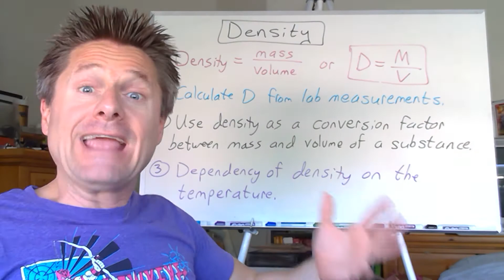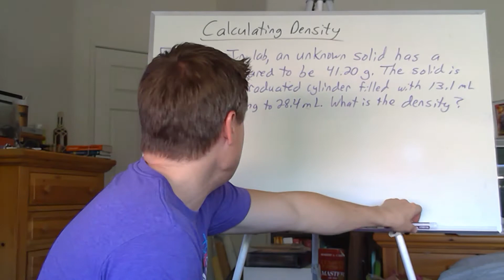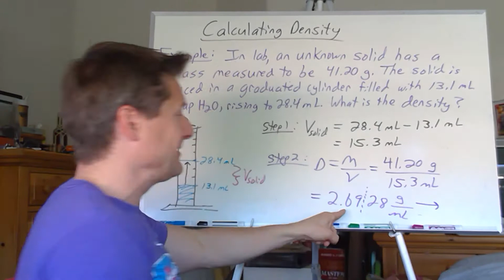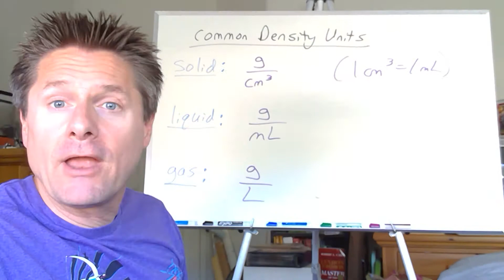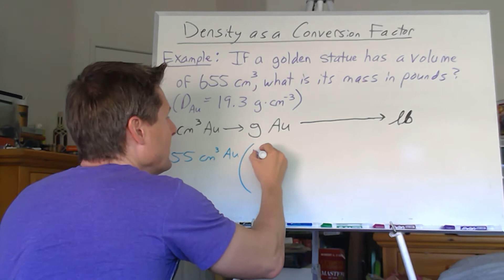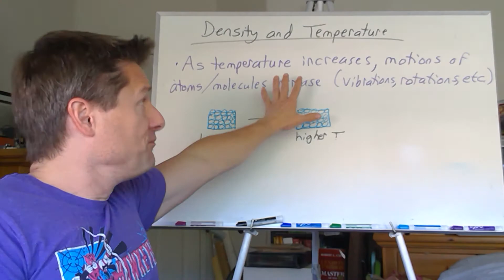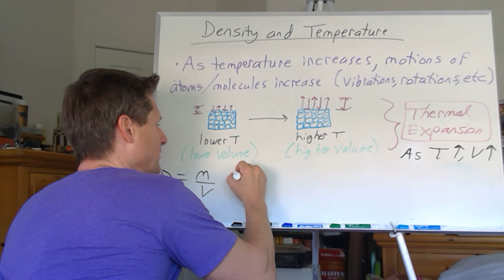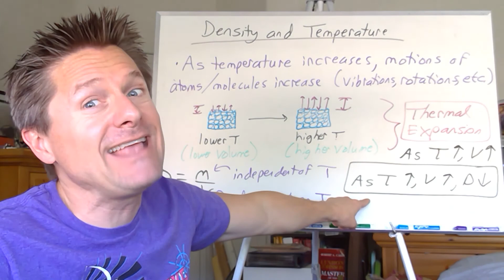Video 7 Density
This video covers Density, how to use it as a conversion factor between mass and volume, and its dependence on temperature.